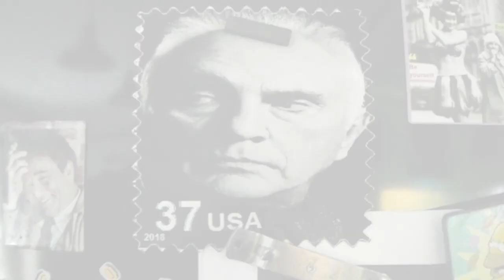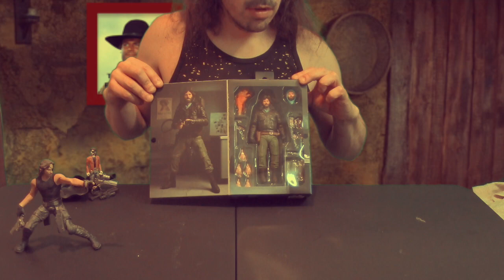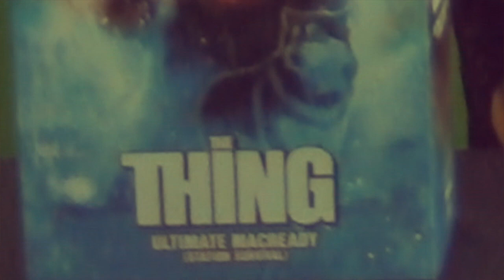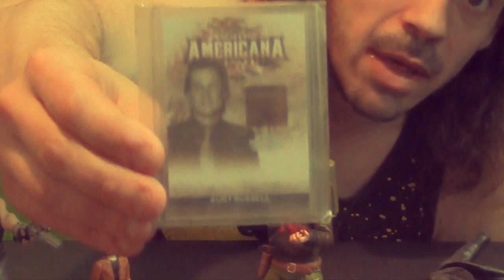UNBOXING Kurt Russell from THE THING! st patricks day kurt russell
This time I UNBOX Kurt Russell's MacReady ACTION FIGURE from John Carpenter's THE THING! On St. Patricks Day! Which is also Kurt Russell's birthday! A fun unboxing.